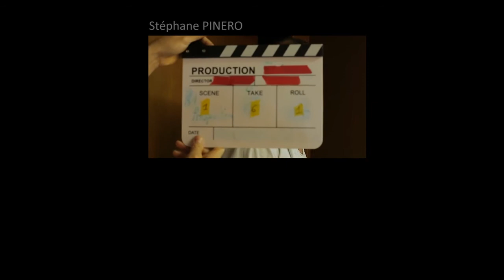2016 - NUIT BLANCHE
Court métrage de Stéphane PINERO & Hugo MARTINEZ
L'homme ventilateur